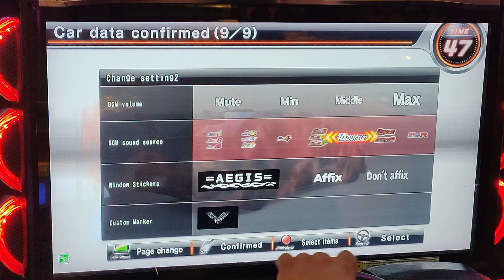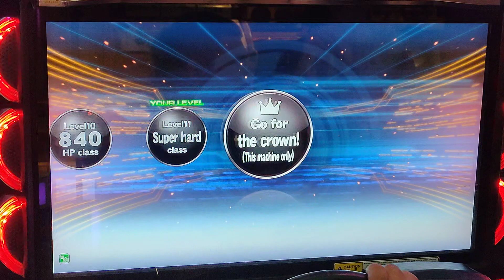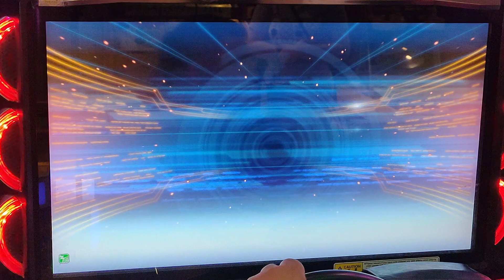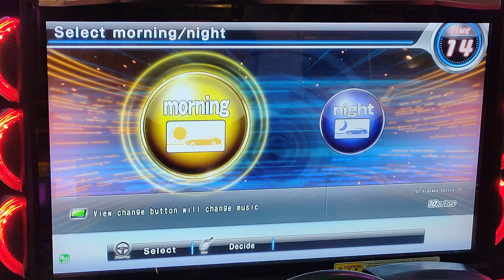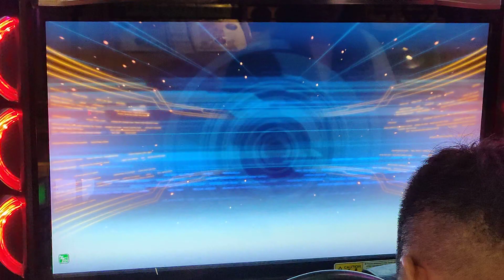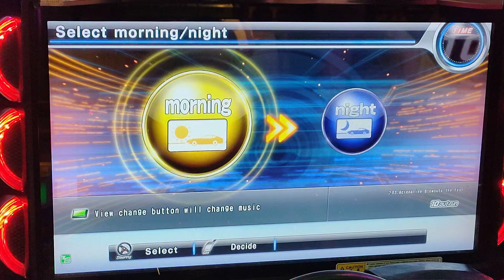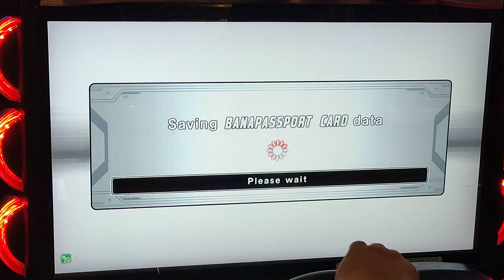WMMT6RR CENA Evo9 2023年4月17日